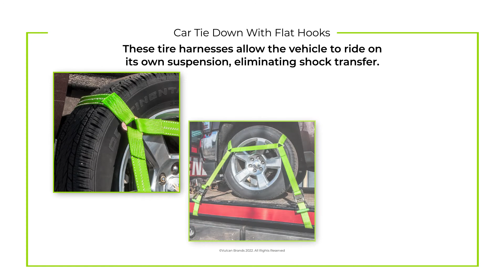VULCAN Car Tie Down with Flat Hooks - Side Rail - 4 Pack - High-Viz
Professional operators choose Vulcan automobile tie down systems to haul millions of vehicles every year
Vulcan is recognized as the most qualified, most experienced, car tie down manufacturer in the world
Easily trailer any car, truck, SUV, or sports car
Ideal for hauling any vehicle on a flat bed
Vehicle rides on its own suspension, eliminating shock transfer
Basket harness fits snugly around the tire
Fits almost any tire on a car, SUV or light truck
Each strap features two ratchet buckles with plated flat hooks for extra strength
Secure connection to side rails or stake pockets
The heavy duty 2'' High-Viz tie down webbing provides excellent durability and long service life
The circumference of the basket strap is 68" - please measure around your tire to make sure the strap will fit properly
The safe working load of each strap is 3300 lbs.

SKU: TH009F-K4-HV